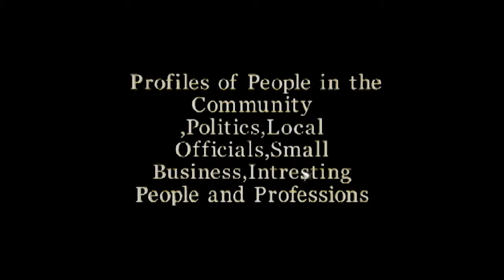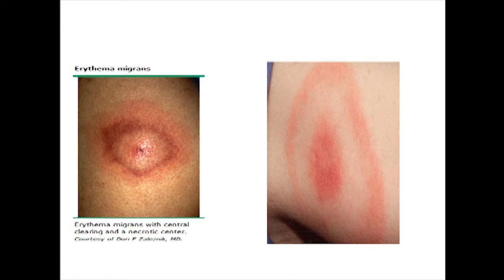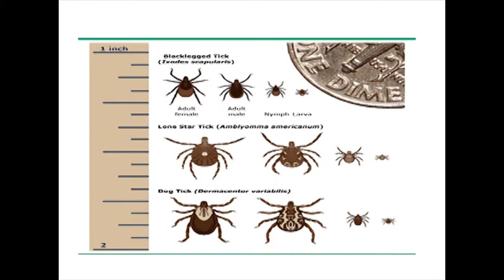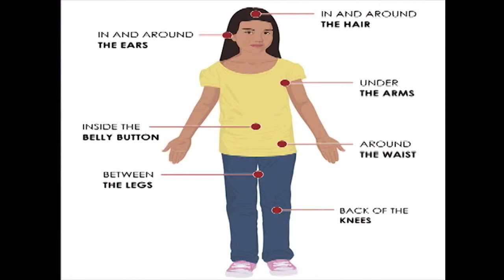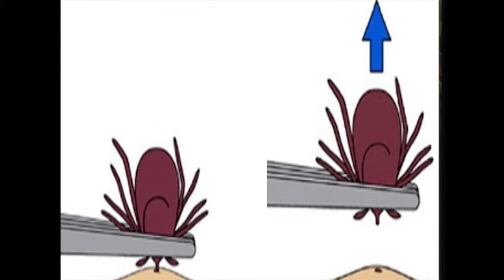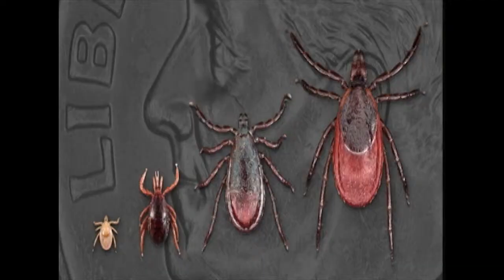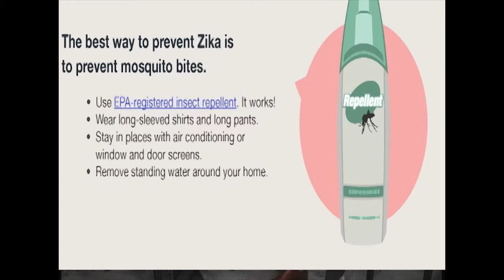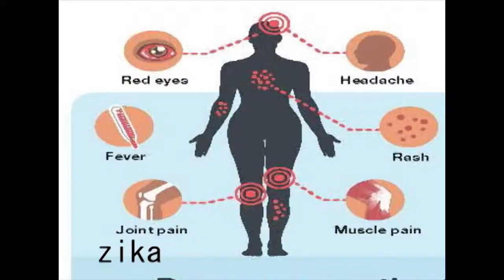Dr Godhwani Ticks and Lyme Disease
Tick Diseases and Lyme Disease what to look out for.World Renown Rheumatologist Dr Sanjay Godhwani tells us Important information about ticks and Lyme Disease,